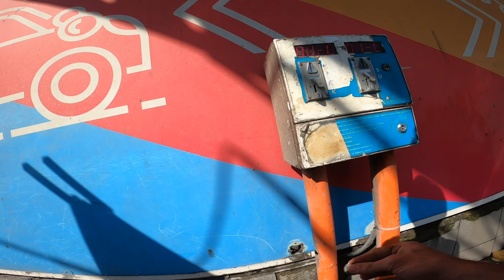Motosiklet Krikosu - Bikelift | Ekipman İncelemesi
Benimki gibi orta sehpası olmayan bir motosiklet kullanıyorsanız ve zincir temizlemek / yağlamak için her zaman bir arkadaşınızı bulamıyorsanız, bu kriko ilginizi çekebilir. Temizlik imandandır diyor, zinciri ve motoru temizliyoruz. İyi seyirler.